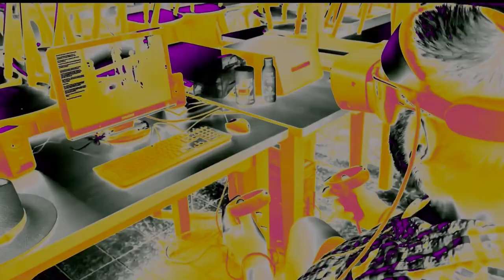🆙 HOLOFEELING - UP in Pleinfeld 2023 (Teil 2)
Aufnahmen vom Treffen im Naturfreundehaus im Sommer 2023